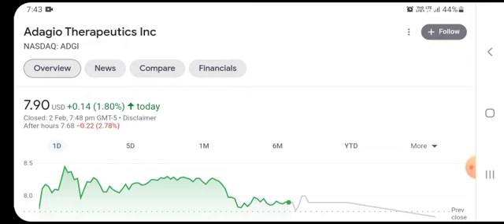ADGI Stock Will Make Millionaires (ADGI Stock Analysis) | Adagio Therapeutics Stock Price Prediction